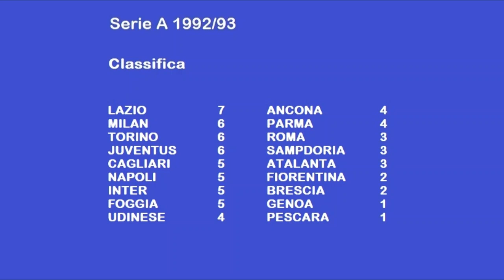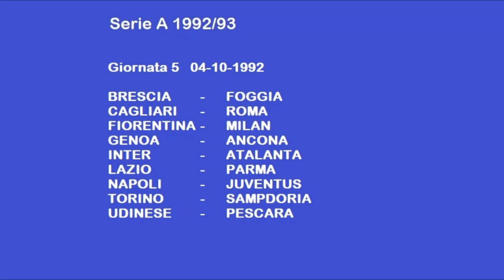DIRETTA GOL Serie A 1992/93 || 4ª Giornata || PES 2021 CLASSIC PS4